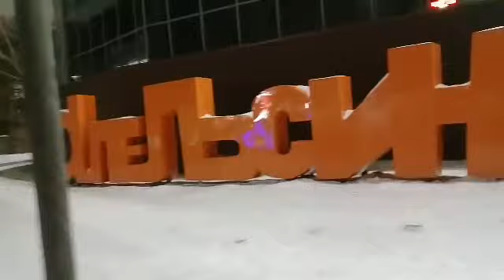Терапия это в магазин сходить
Видео блогCreated by VideoShow